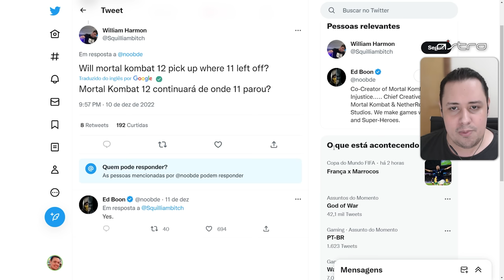MORTAL KOMBAT 12 TEM LINHA TEMPORAL CONFIRMADA POR ED BOON! QUAL SUA APOSTA?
Nosso PC Gamer:
VGA: NVIDIA GeForce RTX 3070ti
Proc: Intel Core i5 10600k 4.1Ghz
Mobo: Asus Z490M Plus
Microfone: HYPERX QuadCast
SSD: TeamGroup T-Force Delta 500gb
Fonte: Corsair TX850 W